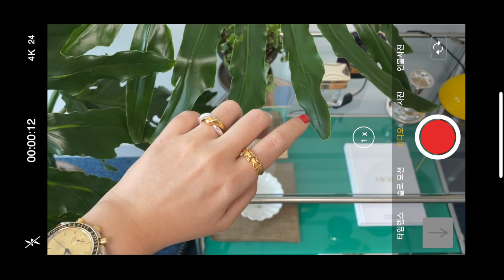(ENG) NEW THINGS! 💸야금야금 사 모은 패션 아이템💍📿🧣| ᴍɪɴsᴇᴏʟ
벌써 3월이야? 봄 맞이 new fashion items

안녕하세요! 봄이 진짜 성큼 온 것 같은 날씨가 자주 느껴져요!
몸 건강히 잘 지내고 계시죠!?
저는 어제 처음으로 코로나 검사 받고 오늘 오전에 '음성' 판정을 받았답니다!🙏🏻
몇 개월동안 조심한다고 가지 않았던 구내식당을 저번주 하루 다녀왔는데
확진자가 다녀갔다고 하네요...😱
TMI 가 길었쥬? 하하

이번 영상에서도 저는 수다가 참 많아요... 😂
컷 편집을 한다고 하는데도 어찌나 말이 그리도 많은지...
(심지어 재 촬영인데도 말이에요..)

여러분들하고 저의 다양한 생각?이나 이야기들을 더 많이 나누고 싶어서 그런가봐요!
제 이야기만 하면 재미없으니 아무거나 TMI도 좋으니
댓글도 많이 남겨주세요💞(짝사랑 중..)

저는 그럼 또 소소한 영상 소소 하지않게 잘 준비해 올게요!
다음 영상으로 만나용🙏🏻💛🤎

〰️product

1. Lune de.J
실버925 볼드 물결 투톤 두줄 꼬임 반지 (투톤/9호)

2. MAXEVAN&CO
N(65G3255) (공홈 비 등록 제품)

3. VINTAGE HOLLYWOOD
initial natural pearl necklace (M)

4. VINTAGE HOLLYWOOD
hold the ring pearl necklace (품절)

5. DIOR
abcdior M 'monde' mitzah (공홈 미국기준)

6. ONE MORE BAG
peachbasketmarket (아이보리 품절)

7. LOUIS VUITTON
1A5SS2/ LV 보부르 플랫폼 더비 (36.5)